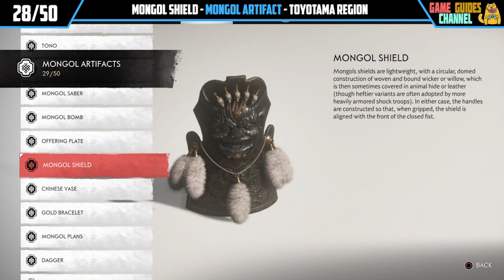Ghost of Tsushima All Mongol Artifacts Locations (Know Your Enemy Trophy)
This video guide shows where to find all Mongol Artifacts Ghost of Tsushima and all Mongol Artifacts Locations Ghost of Tsushima.
There are 50 of them, you only need 20 to earn Know Your Enemy Trophy.

Timestamps:

=== Izuhara ===
00:07 - Mongolian Horse,
00:28 - Urtuu,
00:52 - Yatga,
01:17 - Chalice,
01:40 - Paiza,
02:04 - Mongol Plans,
02:27 - Saddle,
02:51 - Egyptian Mask,
03:11 - Gold Bracelet,
03:39 - War Horn,
04:01 - Black Power Cannon,
04:25 - Juniper,
04:48 - Dagger,
05:57 - Bankhar Dog,
04:41 - Adak Tree,
06:06 - Aaruul,
06:33 - Hanging Pitcher.

=== Toyotama ===
06:58 - Offering Plate,
07:14 - Quiver,
07:34 - Milk Rack,
07:53 - Mongol Gutal,
08:12 - Shagai,
08:29 - Tono,
08:51 - Chinese Vase,
09:08 - Mongol Bomb,
09:28 - Shaman Drum,
09:49 - Mongol Saber,
10:10 - Mongol Shield,
10:34 - Greek Vase,
10:56 - Eagle Cage,
11:14 - Tsam,
11:33 - Dried Meat,
11:52 - Composite Bow,
12:13 - Horse Skull.

=== Kamiagata ===
12:29 - Mahakala Mask,
12:48 - Ovoo,
13:13 - Hwacha,
13:30 - Qubchur,
13:53 - Mongol Spear,
14:11 - Soldier Supplies,
14:30 - Hide,
14:54 - Gunpowder,
15:16 - Dishware and Pottery,
15:40 - Mongol Helmet,
16:07 - Siege Weapons,
16:24 - Fire Lance,
16:47 - Prisoner Coffin,
17:09 - Mongolian Coins,
17:31 - Milk Pot,
17:54 - Ongon.